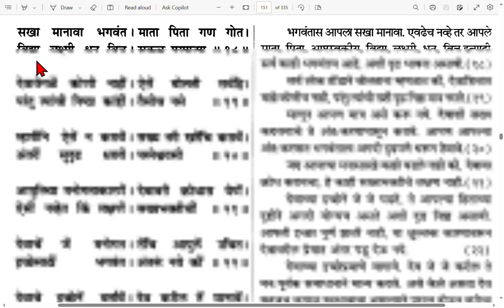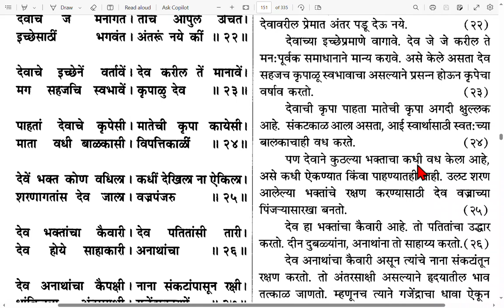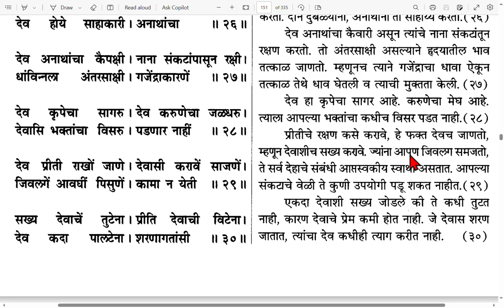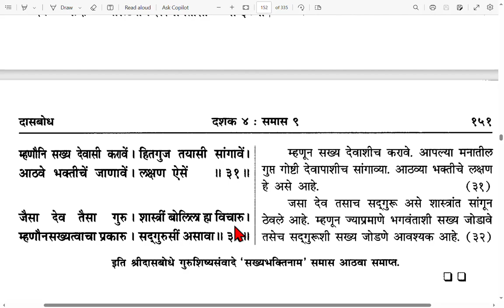Dashak 4 samas 8, दशक ४ समास ८.